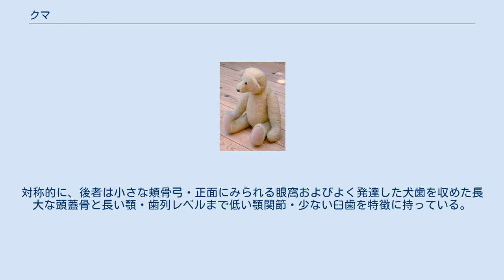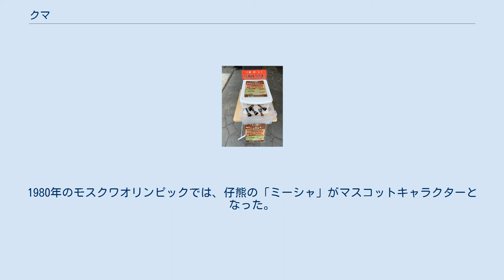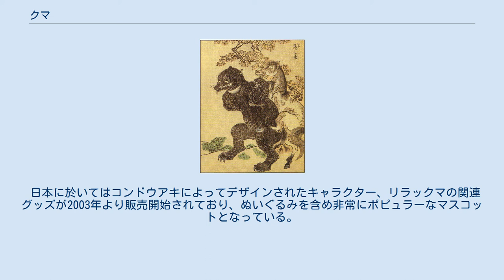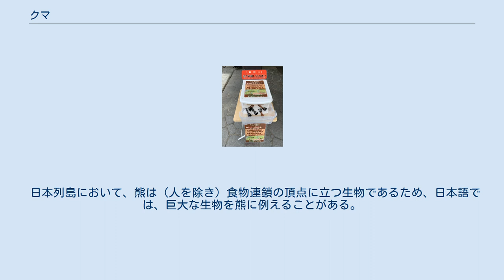クマ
クマ（熊）は、食肉目クマ科（クマか、Ursidae）の構成種の総称。
 北アメリカ大陸、南アメリカ大陸、ユーラシア大陸、インドネシア、スリランカ、台湾、日本、北極 最大種はホッキョクグマで、体長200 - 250センチメートル、体重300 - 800キログラム。
次いで大型のヒグマで体長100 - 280センチメートル、最大体重780キログラム。
最小種マレーグマで、体長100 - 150センチメートル。
一般に、密に生えた毛皮と短い尾・太くて短い四肢と大きな体、すぐれたイヌの7倍もの嗅覚をもつ。
視覚や聴覚は特に優れてはいないが、嗅覚は発達している。
 頭部は大型だが、眼や耳介は小型で耳介は丸みを帯びる。
視力は弱い種が多いが、嗅覚は鋭い。
顎が発達している。
門歯は特殊化しておらず、犬歯は長く、上顎第4小臼歯および下顎第1大臼歯（裂肉歯）が発達せず、大臼歯は幅広く丸みを帯びた歯尖で物を噛み砕くことに適している。
歯式は門歯上顎6本（ナマケグマは4本）・下顎6本、犬歯上下2本ずつ・小臼歯上下4 - 8本ずつで個体変異があり、大臼歯上顎4本・下顎6本の計34 - 42本（通常は42本、ナマケグマ40本）。
乳頭はクマ属は3対、ジャイアントパンダ・ナマケグマ・マレーグマ・メガネグマは2対。
寿命は25年から40年の種が多い。
 四肢は短く、がっしりとしている。
指趾は5本で、それぞれに長く湾曲した出し入れできない鉤爪がある。
この爪は物を引き裂いたり掘り起こすのに適している。
木登りや穴掘りに優れた形状をしている。
マレーグマ属以外は肉球を除いた足裏は体毛で被われ、ホッキョクグマでは顕著。
 ヒグマ ツキノワグマ マレーグマ ジャイアントパンダ イヌ科やアライグマ科と比較的類縁関係が近いとされる。
パンダ類の分類については諸説あり、パンダ科として独立させたり、レッサーパンダをアライグマ科に含めるなどされてきたが、DNA分析による結果から、ジャイアントパンダはクマ科に含まれ、レッサーパンダは独立のレッサーパンダ科とする考え方が有力となっている。
 3亜科の関係は、ジャイアントパンダ亜科が離れており、クマ亜科とメガネグマ亜科が近縁である。
そのため、ジャイアントパンダ亜科を別科とする、あるいは、メガネグマ亜科をクマ亜科に含めることがある。
一方で2005年のMSW3では亜科を認めていない。
 主に山岳地帯や森林に生息するが、ホッキョクグマは氷原に生息する。
足裏を接地して移動する（蹠行性）。
寒い地方および冬季に食料が少ない地域の種類は秋期に豊富に栄養を摂って、冬季に冬ごもりを行う。
冬眠中のクマは体温が下がり、呼吸数や心拍数が減るとともに、餌や水を口にしなくなるだけでなく、排泄や排尿も見られなくなる。
 主に植物食傾向の強い雑食だが、ホッキョクグマは肉食の傾向が強い。
両者の間では顔の骨格も異なり、前者はよく発達した頬骨弓・側面にみられる眼窩および小さな犬歯を収めた短くて円筒形の頭蓋骨・関節が高い位置にある弓型の下顎骨・側頭筋と咬筋の大きな付着部・長い臼歯を特徴に持っている。
対称的に、後者は小さな頬骨弓・正面にみられる眼窩およびよく発達した犬歯を収めた長大な頭蓋骨と長い顎・歯列レベルまで低い顎関節・少ない臼歯を特徴に持っている。
 成獣の雌は7-8か月の妊娠期間を経て、約1-4子（平均で約2子）を出産する。
冬ごもりを行う種は冬ごもり中に幼獣を産む。
 クマによる農作物被害、山林被害、畜産被害、人身被害などが深刻な問題となっている。
 クマ鈴。
裏磐梯ビジターセンターにて。
 環境省は、クマ被害の増加を踏まえ、「クマ類の出没に係る適切な対応について（依頼）」を発出し、「立入り制限や捕獲対策等の迅速な対応」「ヒトとクマのあつれき解消に向けた取組」などの対策を示しているものの、具体的解決策は見いだせていない。
 一方統計的な観点から見ると、熊による日本の年間死者は平成29年で1名、令和元年で1名。
平成20年以降最も多い年が上記の4名である。
 クマの手のひら（熊掌）が中国では高級食材として珍重されているが、日本ではツキノワグマが小型ゆえに熊掌の材料には不向きである。
日本には安産のお守りとして、クマの手のひらを出産時の産湯に浸けておくという風習があった。
 日本でもその肉が、流通量こそ多くないものの食用とされている（詳細は熊肉を参照）。
味や匂いには個体差があり、生前に何を食べていたかによっ...